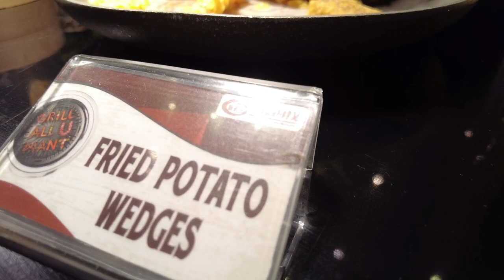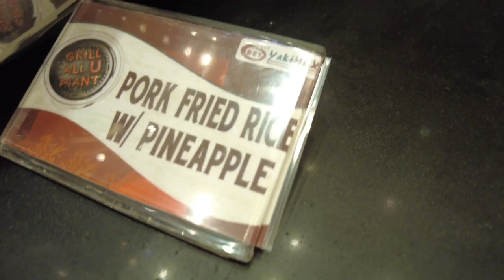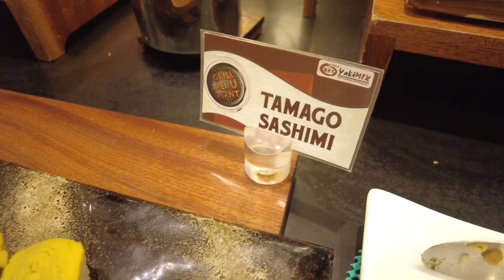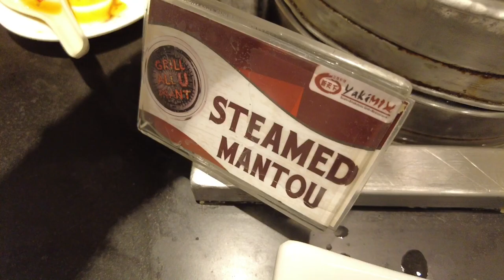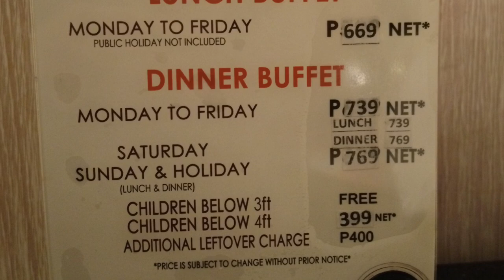🔥[4K CEBU 🇵🇭] ▶︎ YAKIMIX BUFFET RESTAURANT | N. ESCARIO ST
The cuisine is predominantly East/South East Asian. Quite different from when they first opened years ago, they now have less options and need to put more food on display so that customers do not have to wait for them to refill. Aside from that, everything is OK.

Skip video to 10:49 to see buffet rates.

It offers a Birthday Promotion in which if you visit during your birthday month with at least three full paying companions, the birthday celebrant eats for free.

📍LOCATION:
Yakimix

🗓 OCT 2022
🌡 28C / 82.4F